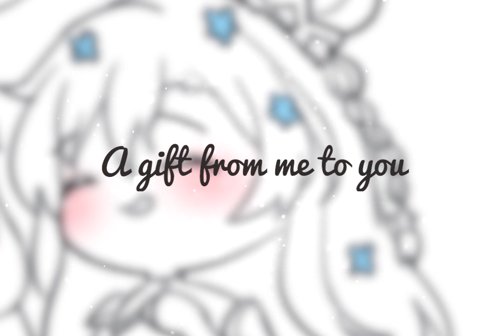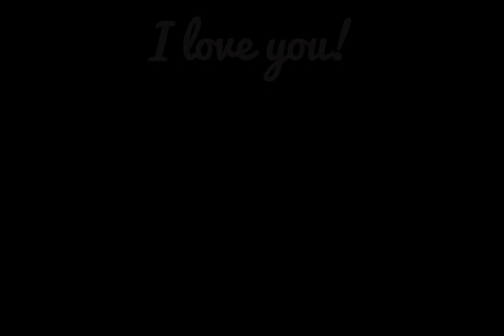【Vtuber】 From me to Lyrica 境界的彼方 「Daisy」 Short Cover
I couldn't sleep so I did a quick cover gift for Lyrica, I hope you like it Lola. Happy Graduation day... I love you!

♥Expand me♥

Video, Art and vocal by me

Please read the server guide and go to the verification after to fully access the discord server!

My twitter tags are
Gen — MadteaLive​​​​​
Art — Maddillust​​​​​

Please do use them if you wanna post about me and/or tag me on posts related to me!